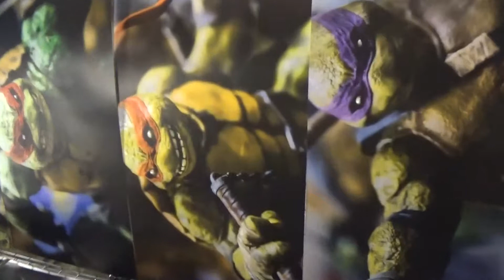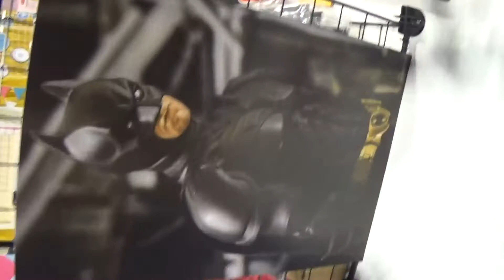Comics and Cosplay Footage